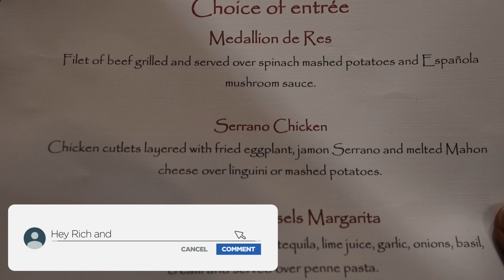24 Hours in NYC for my mom's PARTY!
We had a very very short stay in Staten Island New York City as we visited for my Mom's retirement party! Come join us celebrating this joyous moment !